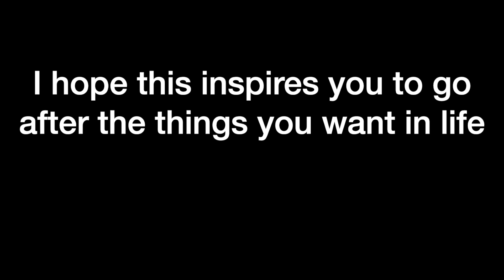4 Year Body Transformation From Skinny To Muscular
I achieved this transformation naturally and I advise everyone to do so as well. Many people underestimate the potential they have and lack in discipline. I hope this opens your eyes and you go after the things you want in life!